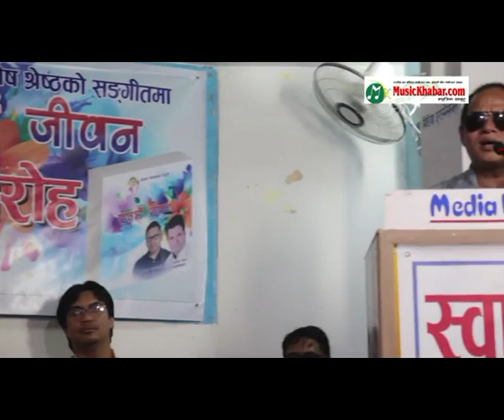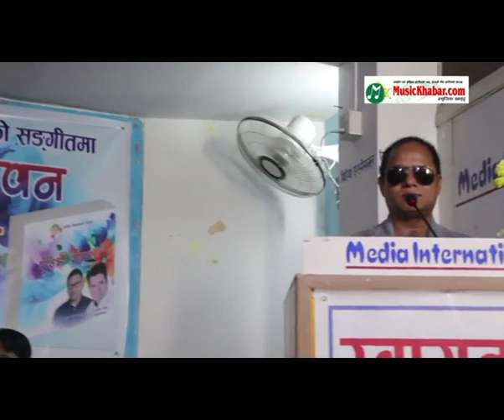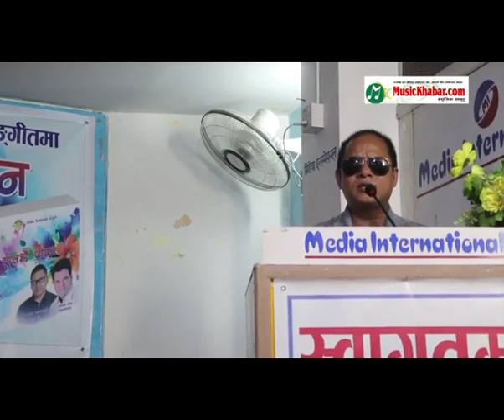phool jhai jiwan songs performance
is authorized to upload this video. Using of this video on other channels without prior permission will be strictly prohibited. (Embedding to the websites is allowed)